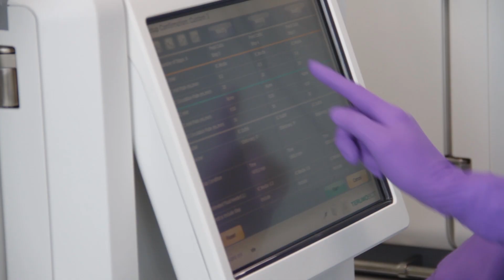About Cell and Gene Therapy Catapult - Interview with CEO Keith Thompson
This interview with Keith Thompson outlines the issues in the industry, the role of the Cell and Gene Therapy Catapult and how we are helping more patients to access these therapies through the creation of a network of Advanced Therapy Treatment Centres.

To find out more about CGT Catapult and our work